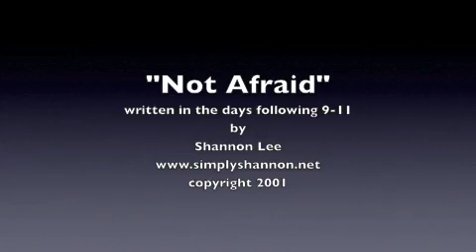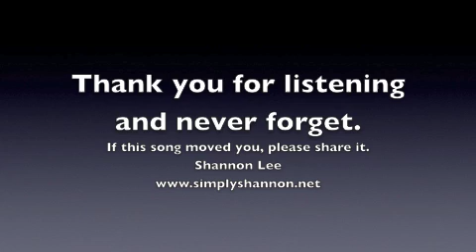Not Afraid - Shannon Lee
I wrote this song in the days after 9-11.  I wrote what I was feeling as the days went on.  We all remember precisely where we were when we heard the news. We all were glued to our televisions, and we all go straight back to those emotions as we see the footage even now.  Many artists were compelled to express their feelings in their art.  This is my tribute to the events of 9-11.  -Shannon Lee
copyright2001